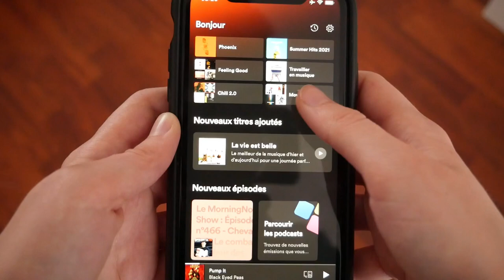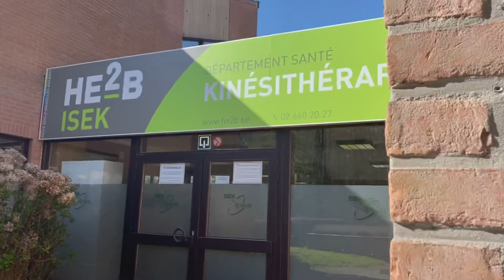Étudiante en kinésithérapie (une journée presque type)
Salut les copains je suis étudiante en première année de kinésithérapie à l’ISEK à Bruxelles.
J’avais envie de vous partager une journée en présentiel avec moi, j’espère que ça vous plaira !

Matériel :
- iPhone 11
- iPad 11 pro
- Lumix g 80
- LumaFusion

Réseaux :
Instagram : O C É A N E V I D I L (@oceanevidil) • Photos et vidéos Instagram